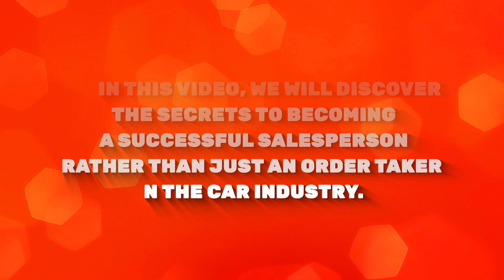Don't Say "No"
🚗 Elevate Your Sales Game: Say 'Yes' to Success 🚗

Transform from an order taker to a top-notch salesperson by adopting the right mindset and approach. Watch our video for expert tips on avoiding the word "no" and expanding your inventory offerings to meet customer needs effectively. Learn the art of communication and salesmanship to boost your success in the car industry! 🛒✨